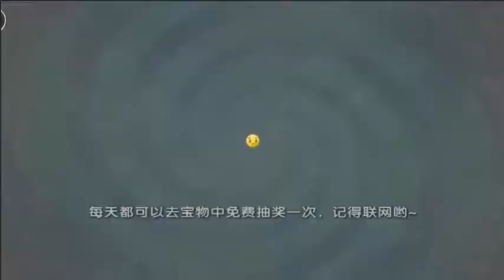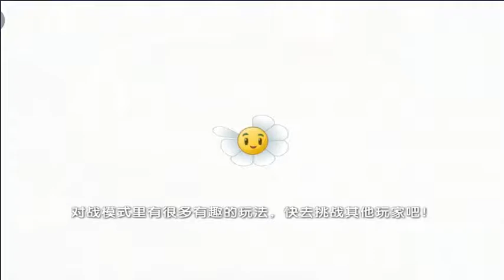Plants vsZombie 2 Chinese | All Plants Chinese vs Zombies Pirate Seas Part 3